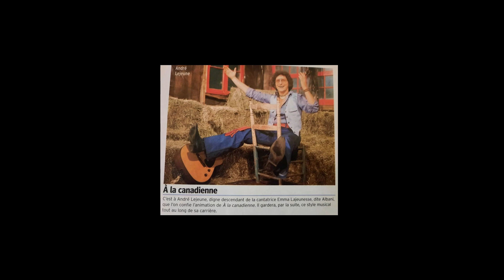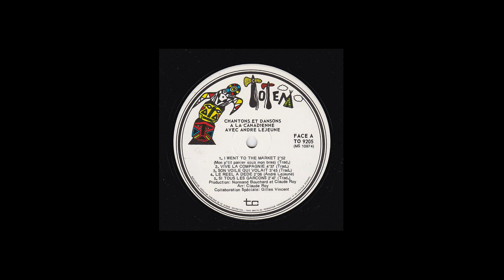André Lejeune ( À la canadienne ) I went to the market/Vive la Compagnie ( Hommage à CFTM-TV 10 )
André Lejeune ( À la canadienne )
I went to the market ( Mon p'tit panier sous mon bras
Vive la Compagnie
album :  À la canadienne "chantons et dansons avec André Lejeune"  ( Hommage à CFTM-TV  10 )